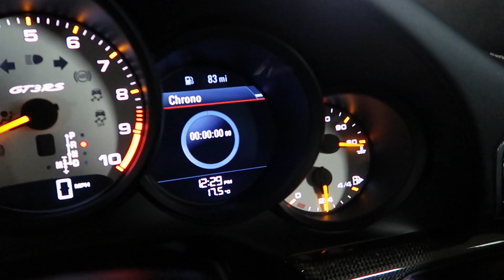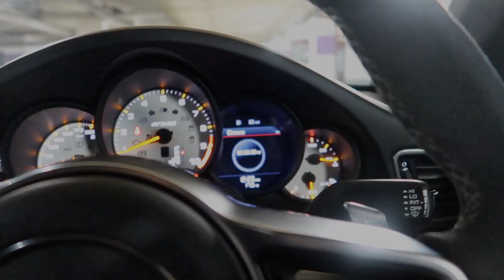Let My Porsche GT3 RS Modifications BEGIN!